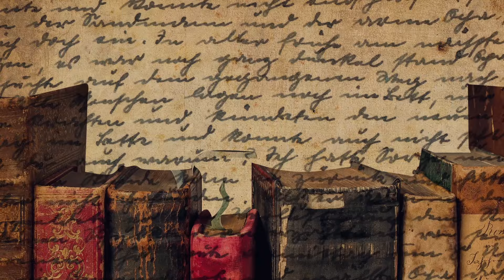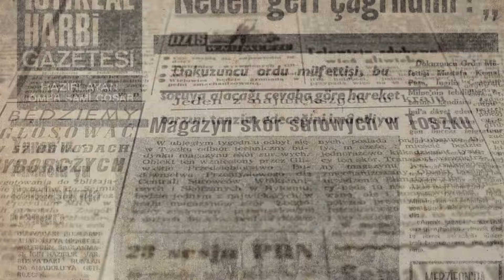Onu Nereden Tanıyoruz - Hasan Ali Yücel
Edebiyatımıza büyük eserlerin kazandırılmasında başrol oynamış, Köy Enstitüleri'nin kurulmasını sağlamış isim Hasan Ali Yücel'i nereden tanıyoruz videomuzda bulabilirsiniz.

Hikayesi Ne kanalında neler var bir bakalım derseniz ►
Röntgenin bulunuşu, ilk Türk tayyarecisi Vecihi Hürkuş’ın hayatı gibi yakın tarih hikayelerini izlemek için

Hindistan’daki kadın çetesi, Dingo’nun ahırının hikayesi gibi dünyadan ilginç hikayeleri izlemek için

Metin Oktay’ı Ümit Besen’in keşfettiğini biliyor muydunuz? Onu nereden tanıyoruz serimizde birbirinden ilginç bilgileri bulabilirsiniz

Hikayesi Ne kanalında tarihi ya da günümüz olayların, durumların ve yaşanmışlıkların az bilinen yönlerini ve fazlasıyla merak uyandıran ilginç bilgileri sizlerle paylaşıyoruz. Yorum yazıp videolarımızı beğenerek destek olursanız çok mutlu oluruz.